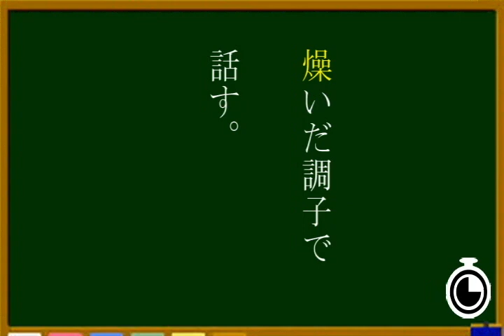【漢検】準１級「読み」part.5